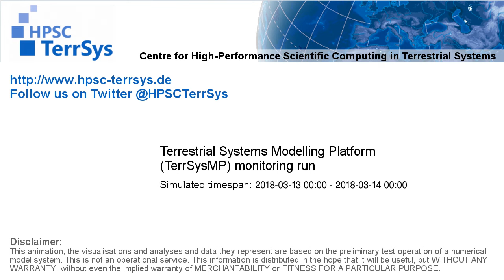TerrSysMP monitoring run 2018-03-13 - surface wind magnitude - NRW (24h)